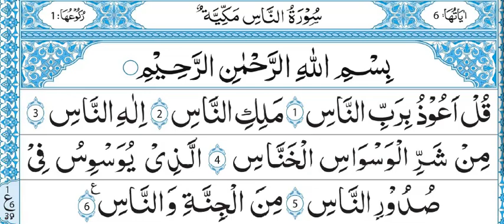Listen Al-Quran Surah: An-Nas